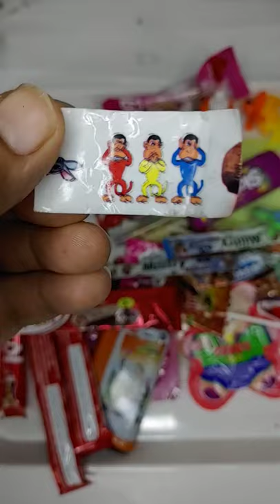Eclair cartoon sticker ke saath